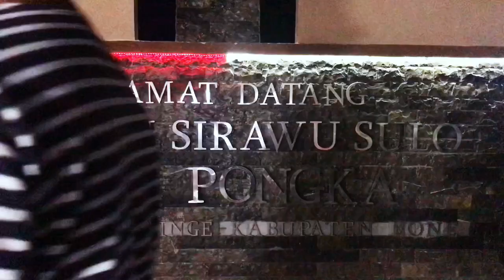Pesta Panen “Sirawu Sulo” Desa Pongka